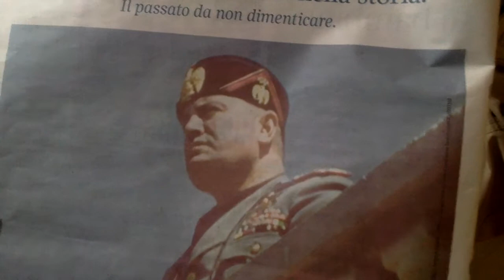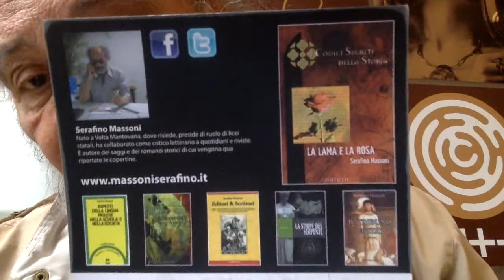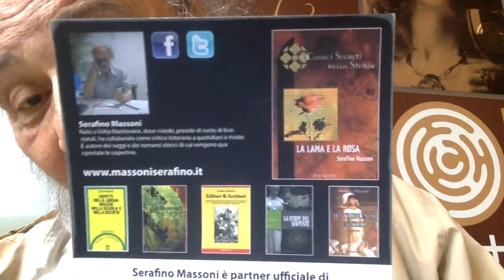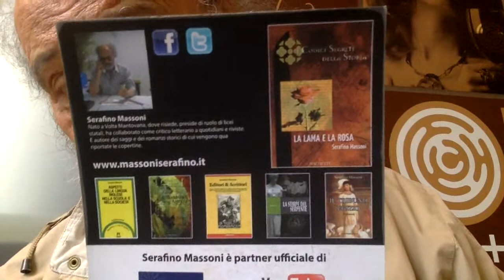IL DUCE ovvero L'UOMO FORTE